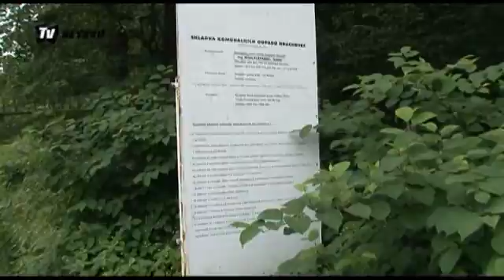TV Beskyd : Skládku v Hrachovci musí město zrekultivovat na vlastní náklady